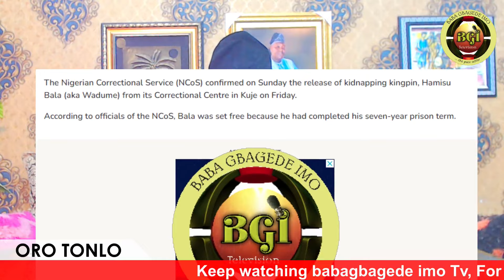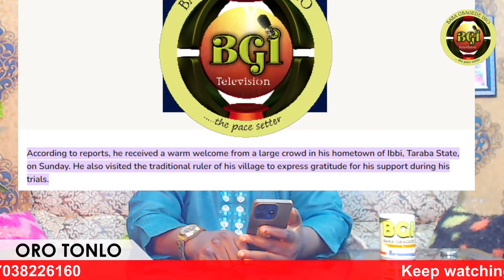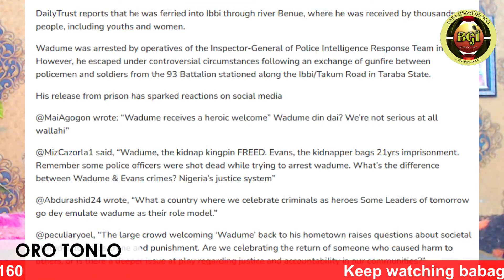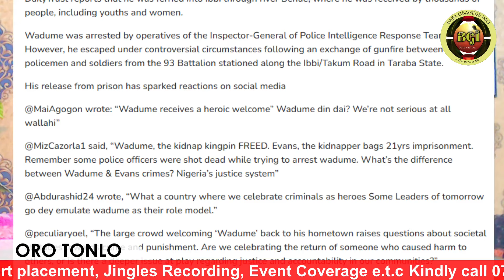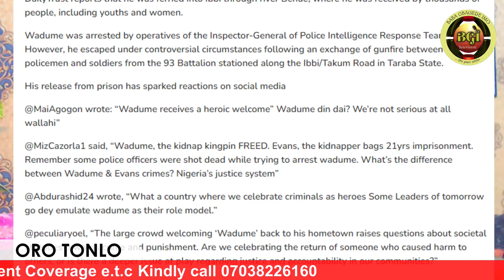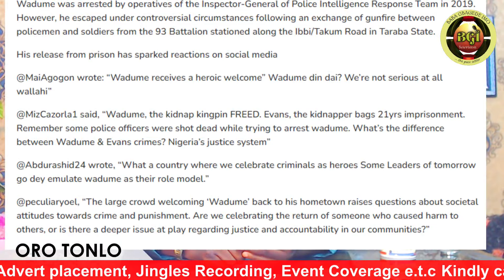ELEYI GAOO!! EWO OHUN TI SELE SI AWON EBI IGBOHO!! SUNDAY IGBOHO, OYO STATE!!